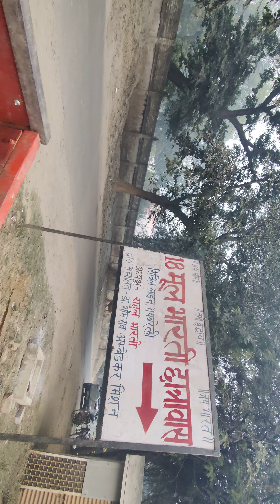8 1 2023